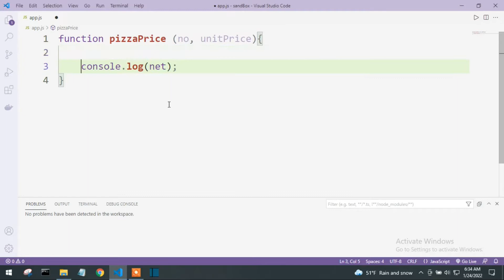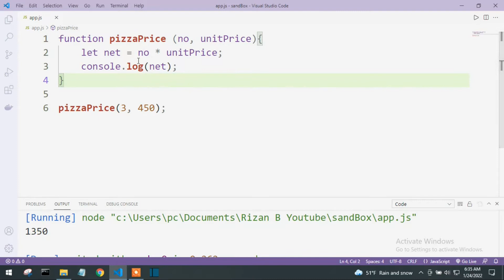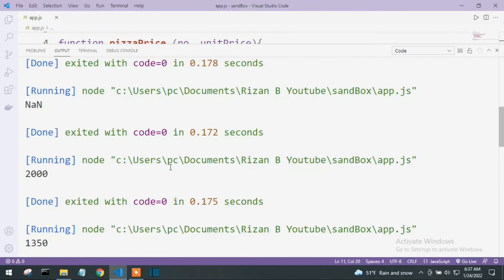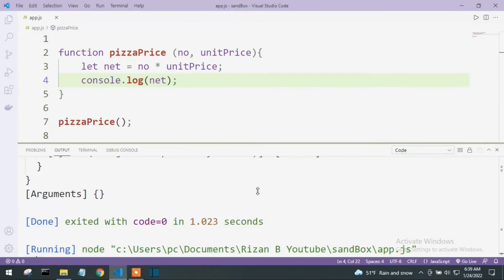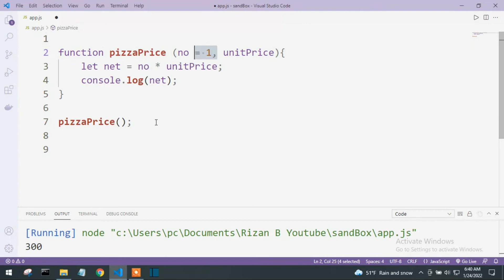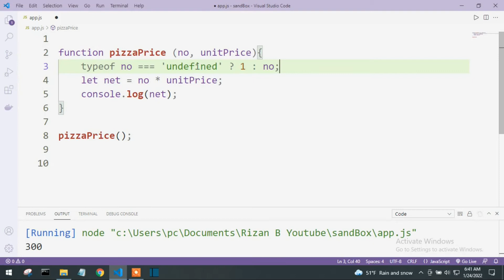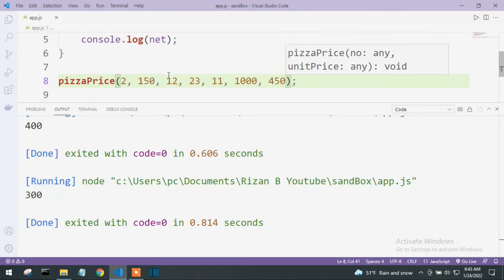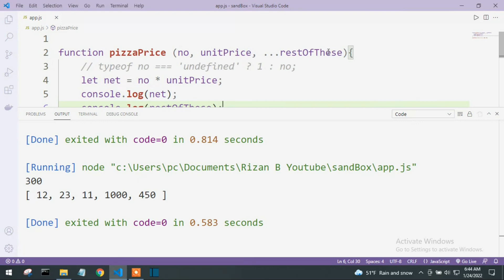39. Default, Implicit, and Rest Parameters | Learn JavaScript in Nepali [2022]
Complete Javascript Tutorial in Nepali | In this video, I am talking about passing in parameters to a function.
You can (explicitly) specify what parameters a function takes in, and these are called is called explicit parameters.
A function always takes in certain parameters without us telling it to, and those are called implicit parameters- things like 'this' and 'arguments'. I will talk about the 'this' parameter later, but just know that you can use them inside a function. I will also talk about using arrow functions & 'this' when we get to it, and it's a cool ES6 feature that's super important for you to understand.
I also talk about rest parameters which are just those arguments that are not explicit parameters. You can use the ellipsis (...) to get rest parameters. Rest parameter and spread operators may look the same and the name differs based on the context you are using them.
Oh, and I also talk a bit about using default parameters. A lot of ground to cover!
Happy learning!

Shortcuts:
Code snippet/ auto-completion: Emmett Extension (VS-Code)
Cut: Ctrl-X
Copy: Ctrl-C
Select multiple lines: Hold Ctrl+Shift and use arrows
Paste: Ctrl-V
Console/Developer Mode (Google Chrome): Ctrl-Shift-J
Format selection of code: Shift-Alt-F
Adjust zoom level of IDE: Enable Ctrl+Mouse to control zoom level from